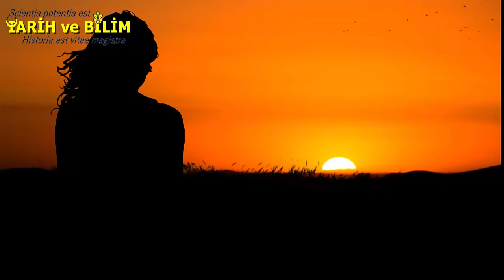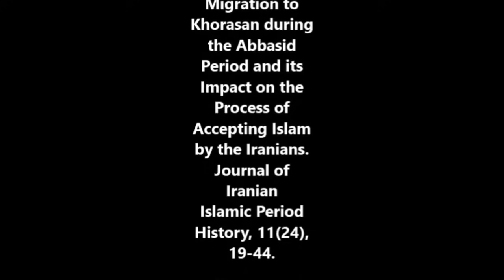ALEVİLER KİMDİR ( Alevilik Nedir, Aleviliğin Kökeni, Alevi Tarihi, Horasan Türkleri )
aleviler kimdir, alevilik nedir, alevilerin kökeni, horasan türkleri, aleviler neye inanır, alevi inancı nasıl şekillendi gibi sorulara cevap bulacağınız alevilik tarihini aleviliğin sosyo kültürel şekillenmesini irdelediğimiz bu kısa belgesel de bir çok soruya cevap bulacaksınız. Orta Asya'dan Horasan'a sonra Anadolu'ya gidiyoruz. Tarihi süreçte bambaşka bir coğrafya ile karşılaşacaksınız. Şaşıracaksınız. Ahmet Yesevi'den Timur'a imam Maturudi'den Arap islam anlayışına Hacı Bektaş Veli'den Batıniliğe Şiiliğin içine itilmiş Sunni itikatlerine, Melamiliğin ulaşmadığı iklimlerin etkisini anlayacaksınız. Aleviler hakkında bilgi alırken türk tarihinin gizli kalmış pek anlatılmamış sosyolojik gerçeklerini öğreneceksiniz.

Tarih, kültür, sanat, bilim, türkçe belgesel, milletlerin kökeni, edebiyat hakkında yeni videolarla karşınızda oluyoruz. Eğitim(education) içerikli kısa türkçe belgesel izleyebilirsiniz.